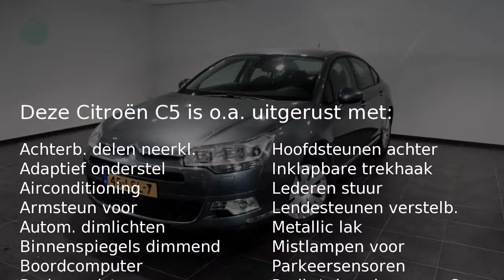Citroën C5 1.6 THP COMFORT HYDRAULISCHE VERING ( Hydraulische Vering - Automatische Airco - Parkeer